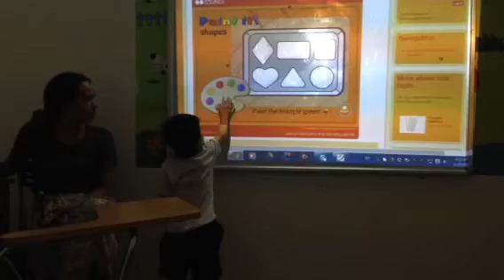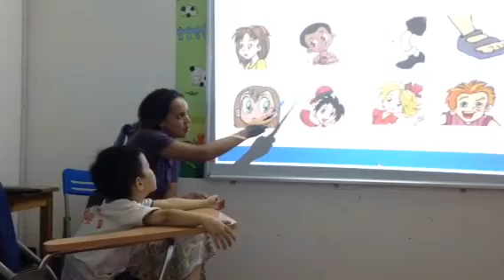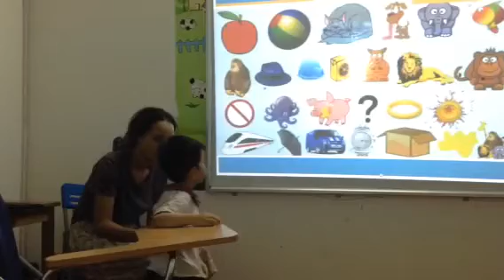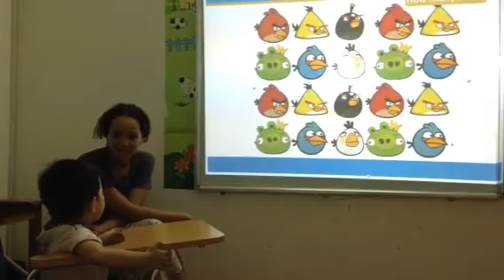Test in Apr 2015 - Hội đồng Anh ngữ Canada - Phúc Lâm